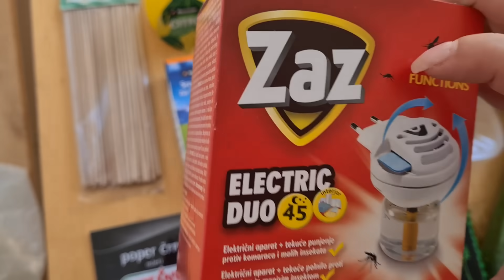KOLIKO ZASLUŽIM NA YOUTUBU, SLIKANJE, HRANA Vlog #65 | FINA JASMINA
Če ti je video všeč ga všečkaj in če še nisi naročen/a, klikni gumb "naroči". Hvala :)